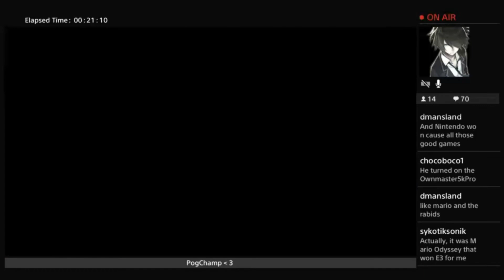Street Fighter Daily Highlights | Ep. 101 | RammaCricket, shiisho, imstilldadaddy1985, GfinityTV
00:03 | RammaCricket - Necalli Ranked / Will Shimmy 4 Food / 1kLP a Day Keeps the Balrogs Away

00:33 | shiisho - SFV FANG ADVANCED OKIZEME

01:04 | imstilldadaddy1985 - Pum Pum City :) Online CPT :) The General :)

01:34 | shiisho - SFV FANG ADVANCED OKIZEME vtrigger secrets

01:42 | GfinityTV - mic performance

01:52 | Yuriofwind - taunt  fadc  ragequit

02:22 | GfinityTV - Elite Series - Street Fighter V - Week 1 - Endpoint vs. R̶e̶a̶s̶o̶n̶ Undacuva (Pre-Match)

03:22 | promoarenatv - Liga Brasileira de Street Fighter V - 2ª Etapa - Semana 1

03:38 | smugdabeasttv - RISE T-Shirts came in!!!  7/7/17

04:08 | CeroBlast - The Shimmy Kami

04:38 | NYChrisG - EVO TRAINING

04:43 | promoarenatv - Liga Brasileira de Street Fighter V - 2ª Etapa - Semana 1

05:07 | GfinityTV - Elite Series - Street Fighter V - Week 1

05:32 | GfinityTV - SF5 un bon jeu

05:47 | Brian_F - Master rank Balrog action

06:06 | BlackEndGalaxy - IGL Fight Night Tournament Street Fighter V #2

🤖  Music Credits

Yoshihiro Sakaguchi, Yoko Shimomura & Tetsuya Nishimura - Guile
Street Fighter II

Gamebot Street Fighter is the best place to watch the latest and greatest Street Fighter gameplay highlights. We feature clips from your favorite Twitch streamers.

Street Fighter V is a fighting video game developed by Capcom and Dimps. It is the sixth main numbered entry in the Street Fighter series. The game was released in February 2016 for the PlayStation 4 and Microsoft Windows.

The game features the EX gauge introduced in Street Fighter III, which builds as the player lands attacks and can be used to either power up special moves or perform super combos known as Critical Arts, although the Focus Attacks from the previous game have been removed. New to this game is the "V-Gauge", which builds as the player receives attacks and adds three new techniques: V-Skills, V-Reversals, and V-Triggers. V-Skills are special attacks unique to each fighter; for example, Ryu can parry an attack while M. Bison can reflect projectiles, some of which build V-Gauge when successfully performed. V-Reversals allow players to use a section of the V-Gauge to perform a counter move whilst being attacked. Finally, V-Triggers use the entire V-Gauge to allow the player to perform a unique ability, such as a temporary damage boost for Ryu's energy balls or added hits to Chun-Li's attacks. Additionally, the Stun Meter, which has been present since Street Fighter III, is made visible under the health bars in this game.

Several additional characters were developed and added to the game via updates, beginning with six characters which were released throughout 2016. These characters, among other post-launch content, are able to be purchased via either of two in-game currency systems: Zenny, purchased via real-world currency, or Fight Money, earned through gameplay.